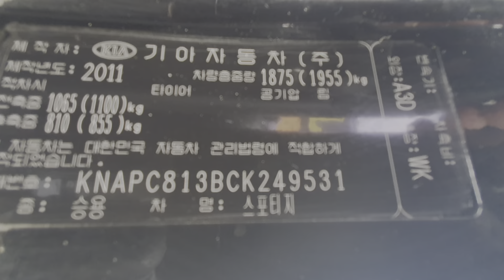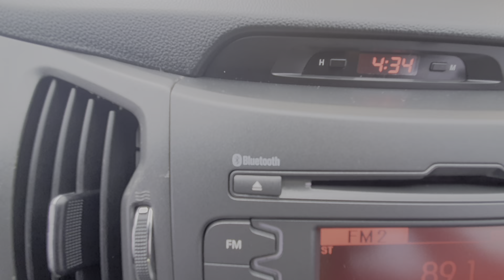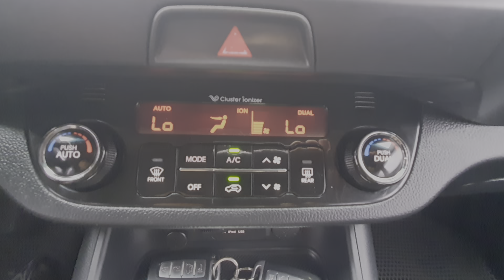2012 KIA SPORTAGE R TLX FULL OPTION. SMART-KEY, HIBRYD-SUNVISER, HUD SPEED INDICATOR